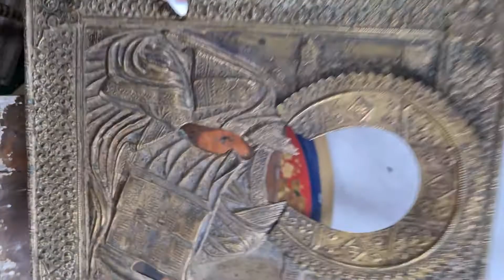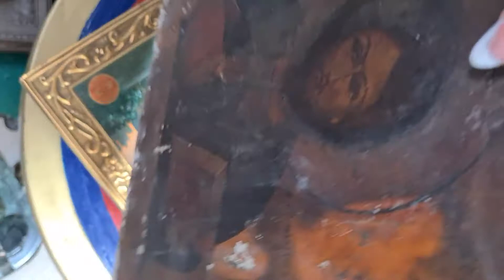Икона, Вседержитель. Размер 31,5 ×26,5 .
Икона, Вседержитель. Размер 31,5 ×26,5 . Цена 4000 рублей
Ногинск ул Патриаршая дом 9, Антиквар